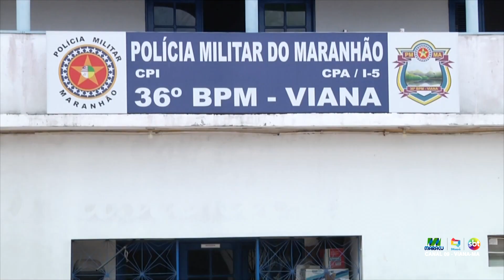OPERAÇÃO POLICIAL PRENDE CINCO GUARDAS MUNICIPAIS EM VIANA-MA.